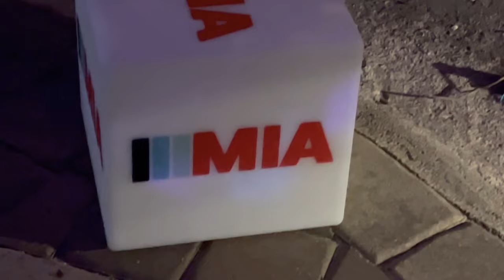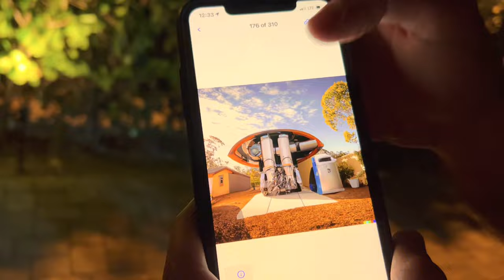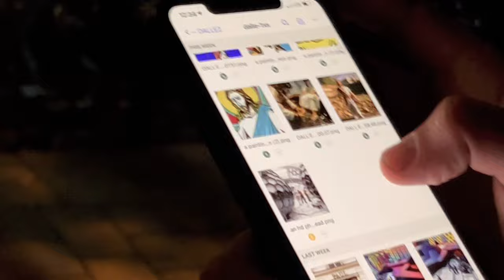3D METAL PRINTING STARTUP (Miami Tech Week)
delian and mic solana def got me into hardtech - checkout